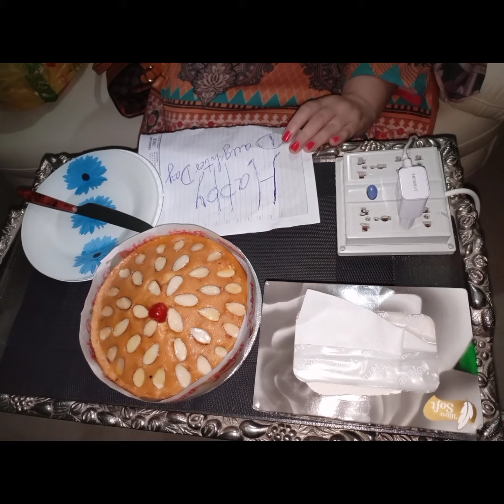Daughters Day Special|our mother made us feel special